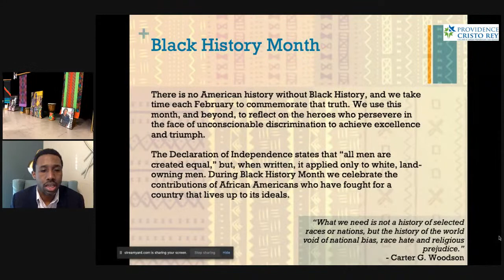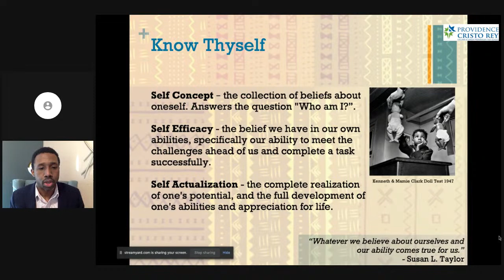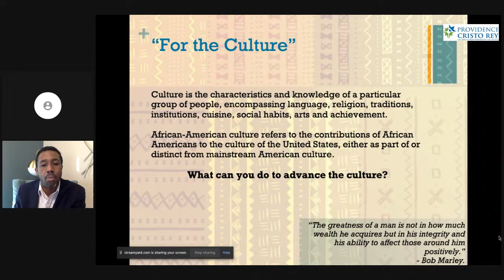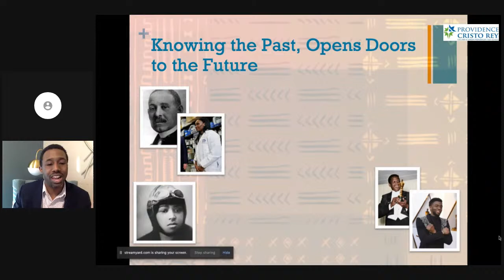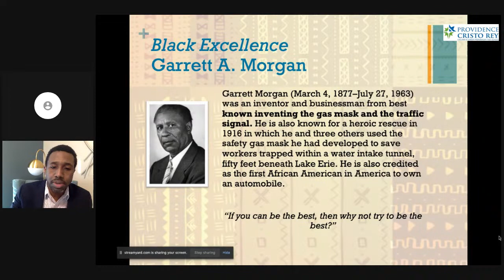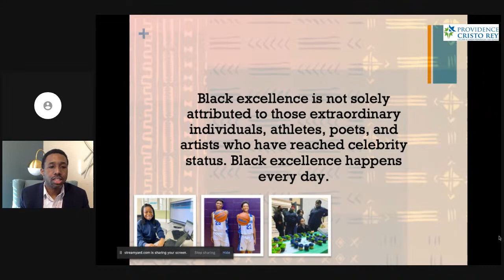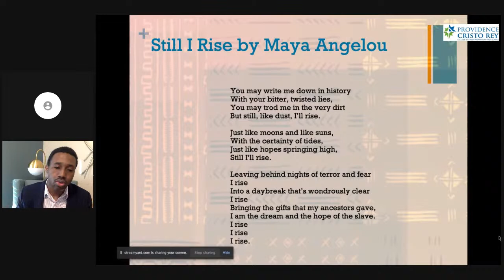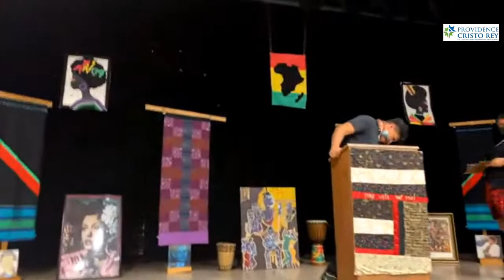Black History Month Assembly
Join the Providence Cristo Rey High School community as we culminate our celebration of Black History Month with a special all-school assembly, featuring live performances by some of our talented students and the visit of an esteemed guest speaker, Mr. Darryl Locket, the Executive Director of the Kennedy King Memorial Initiative!